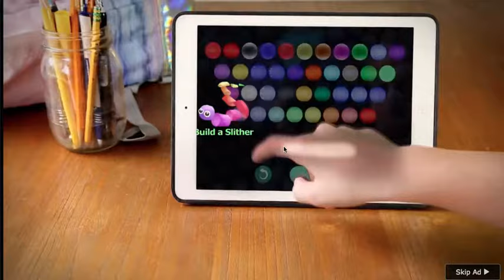2 Year Anniversary Video: slither.io